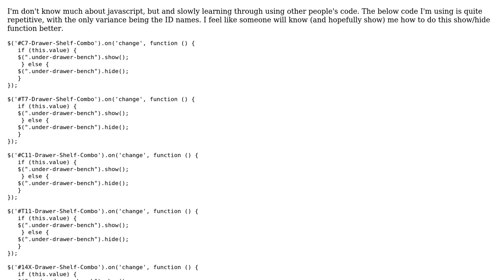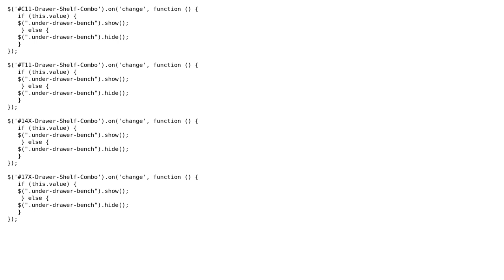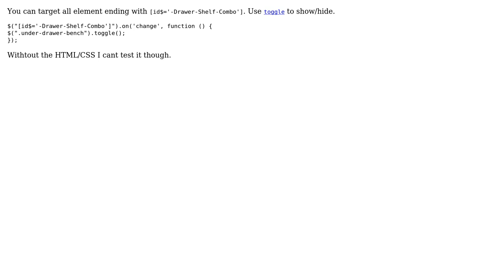Code Review: Show/hide for multiple IDs (2 Solutions!!)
Code Review: Show/hide for multiple IDs

With thanks & praise to God, and with thanks to the many people who have made this project possible! | Content (except music & images) licensed under CC BY-SA | Music | Images & others | With thanks to user Pepelui360 user Liv Strawbridge user aloisdg and the Stack Exchange Network Trademarks are property of their respective owners. You are responsible for your own actions.